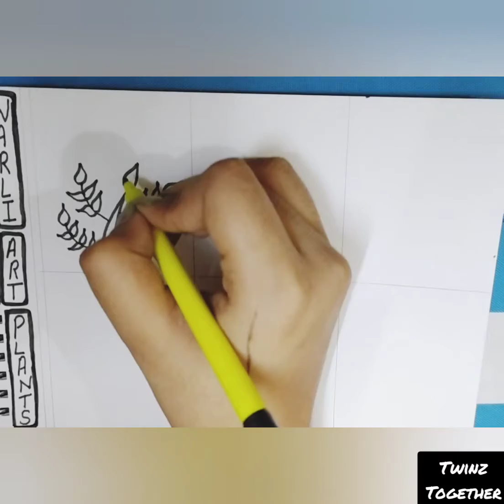Day-6 | Warli Art | Plants 🌱🌱 | Easy Tutorial | For Beginners | Summer Workshop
Warli painting is a tribal art mostly done by people living in the North Sahyadri Range in India, i.e. in western India .Their paintings were monosyllabic. The circle and triangle come from their observation of nature, the circle representing the sun and the moon, the triangle  from mountains and pointed trees.